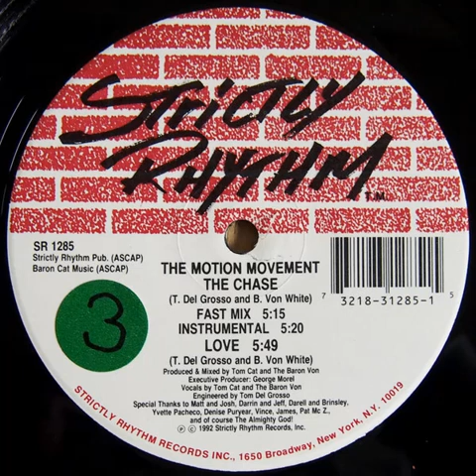Motion Movement - Love Strictly Rhythm records 1992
Motion Movement - Love Strictly
Rhythm records 1992